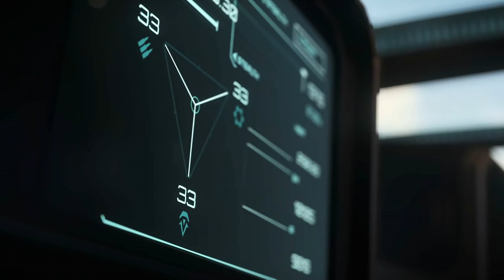STAR CITIZEN 3.15.1 [Let's Talk] 🎧 MEIN FEEDBACK ZUM ANNIVERSARY 2021| Star Citizen Deutsch/German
Zubehör:
✘ Mein PC-Stuhl